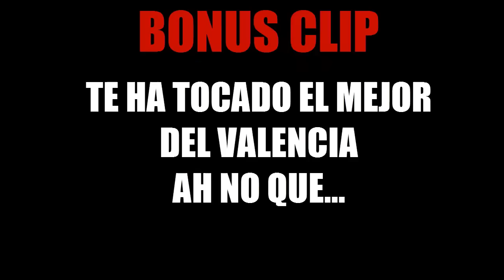IF IN A PACK !! REACCION EN 2.0 | FIFA 16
ABREME

CANALES DESTACADOS :
( GENTE MOLONA )